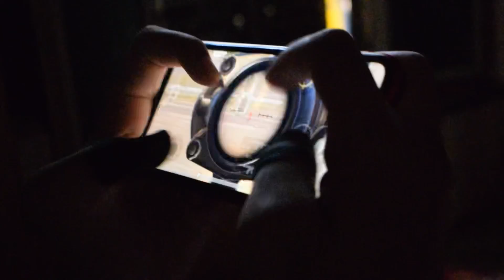BEST 4 FINGER CLAW FOR BEGINNERS IN BGMI🔥BEST GYROSCOPE TIPS AND TRICKS IN PUBG MOBILE MEW2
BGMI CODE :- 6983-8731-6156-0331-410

Device :- iPhone 11 And iPad Mini 5

Instagram  I'd :- 4King_Mew2

10 close range tips and tricks
m416 bgmi guide
m4 best attachments
m4 no recoil attachments
bgmi tips and tricks
bgm tips and tricks
bgm pro tips
bgmi pro tips
bgm pubg tips and tricks
bgmi new tips
new tips and tricks bgmi
bgmi game improve
how to improve gameplay
bgmi